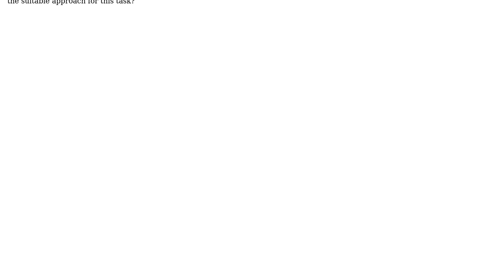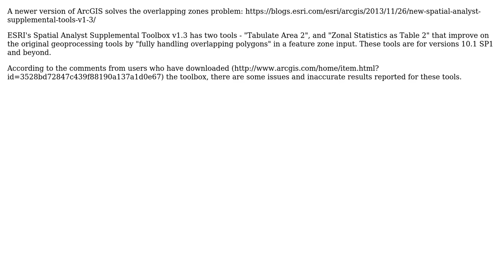Calculating relative share of area covered by water/percentage of polygon area that overlaps in...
GIS: Calculating relative share of area covered by water/percentage of polygon area that overlaps in ArcGIS for Desktop?

With thanks & praise to God, and with thanks to the many people who have made this project possible! | Content (except music & images) licensed under CC BY-SA | Music | Images & others | With thanks to user Tangnar user Helen Enander user Altbau and the Stack Exchange Network Trademarks are property of their respective owners. You are responsible for your own actions.